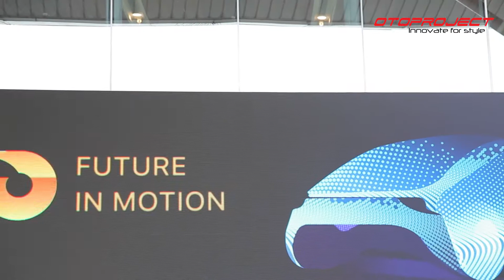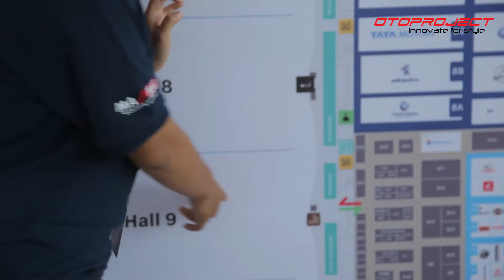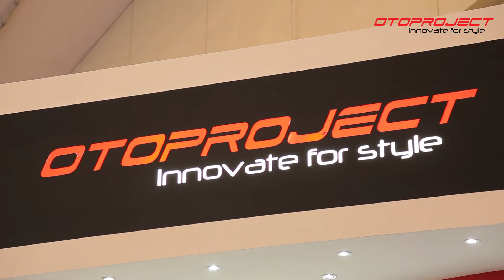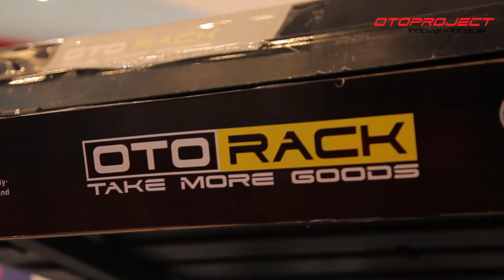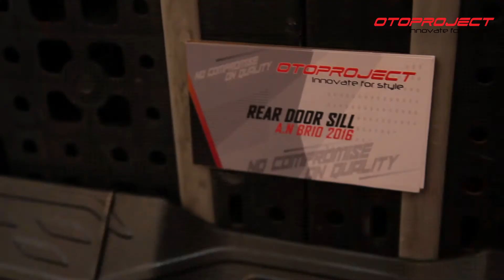ADA APA DI HALL 9 GIIAS?